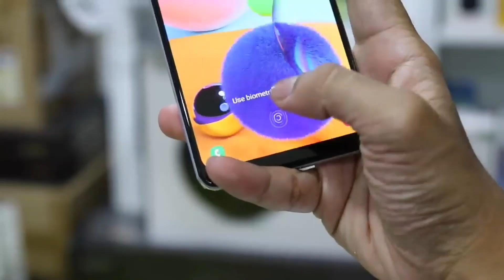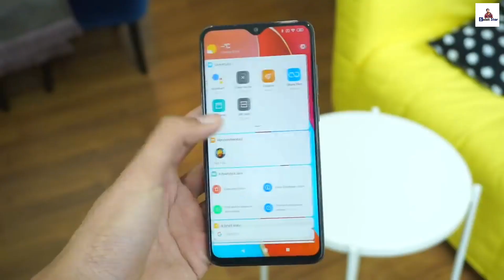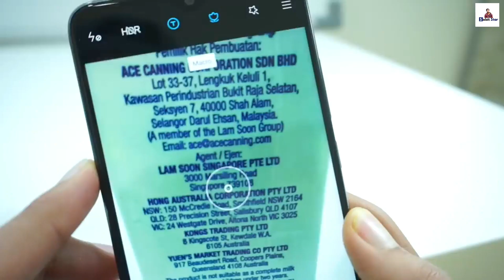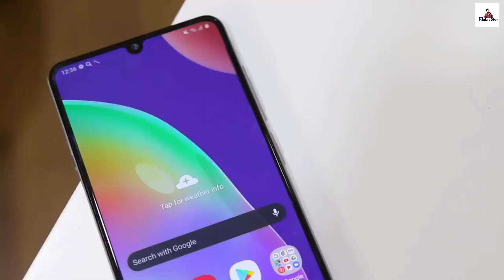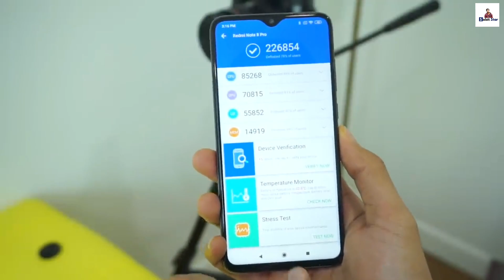Samsung Galaxy A42 BANGLA REVIEW ! Samsung A42 5G Price ! GALAXY A42 সেরা ?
On this video we talk about samsung galaxy a42 , which is going to launch soon in india & bangladesh market.

Samsung A42 5g Bangla Review -
Samsung a42 Review in Bangla -
Samsung a42 5g bangladesh price -
Samsung a42 india price -

The Galaxy A42 5G is powered by the Snapdragon 750G chipset from Qualcomm. It features eight Kryo 570 CPU cores operating at a frequency of up to 2.2GHz. The CPU is paired with 4GB / 6GB / 8GB of RAM and 128GB of internal storage expandable via microSD.